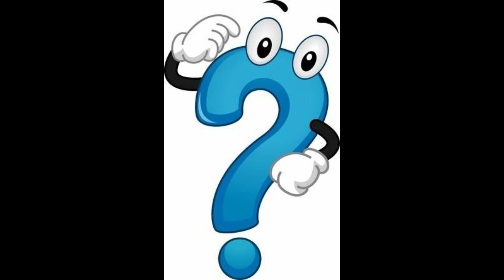Adivina: ¿qué instrumento está sonando?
Hola amiguitos, escucha con mucha atención y descubre como se llama el instrumento que suena.